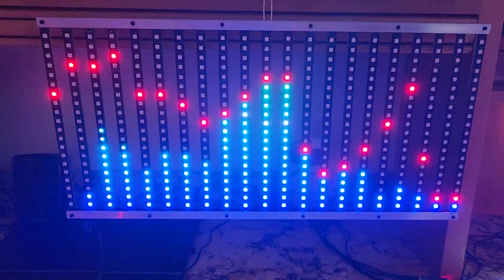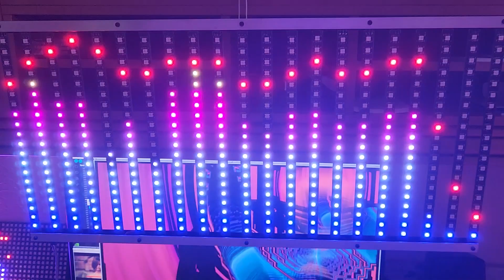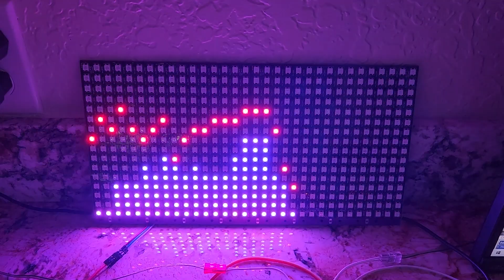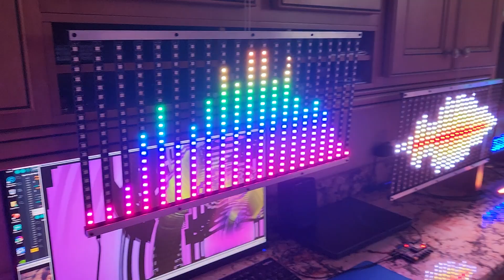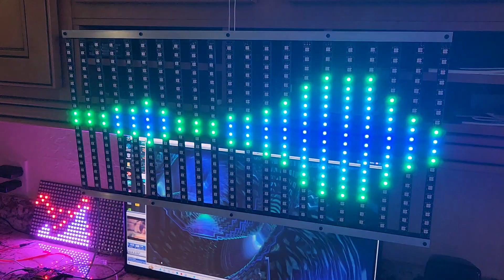You Remember the time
In memories of Michael ..